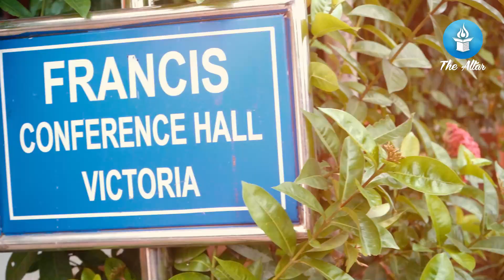FAMILY Camp 2022 | RECAP | The Altar Church